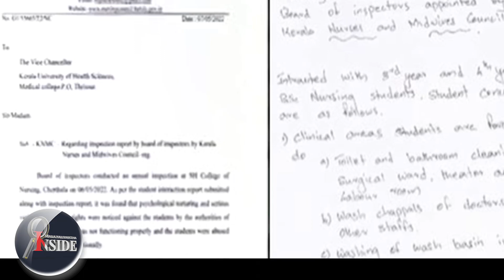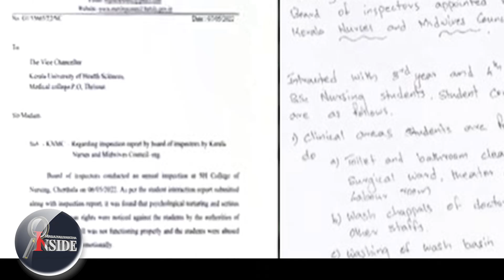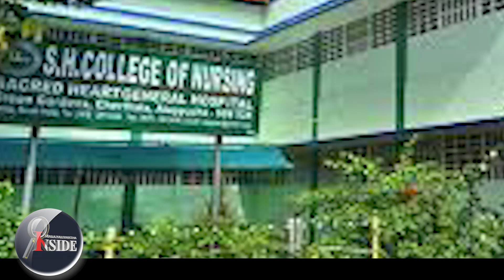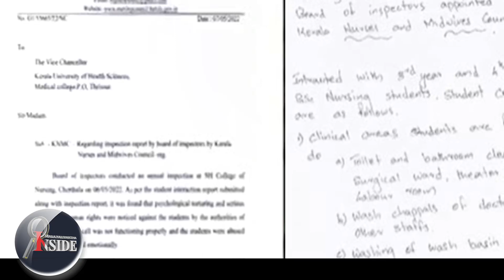Cherthala നഴ്‌സിങ് കോളേജിലെ ലീലാവിലാസം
പഷ്ട് തന്നെ!